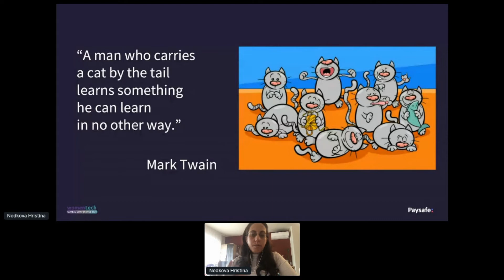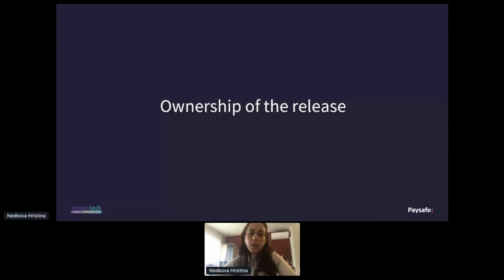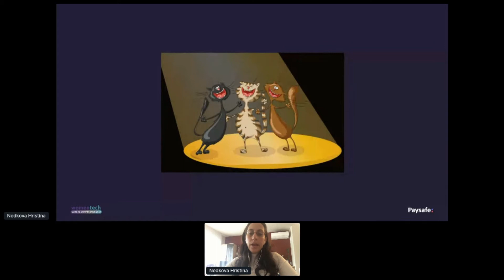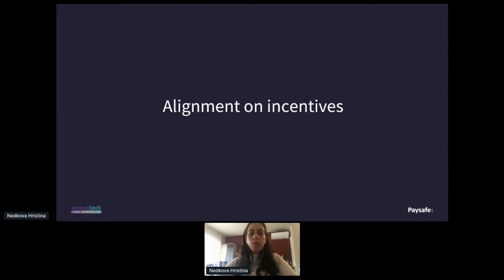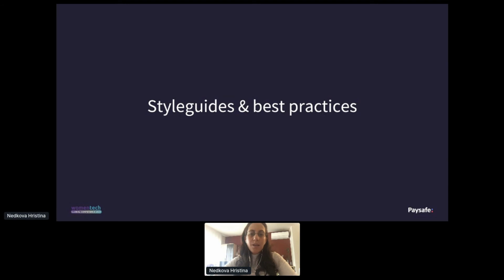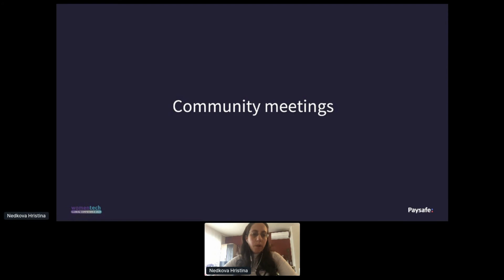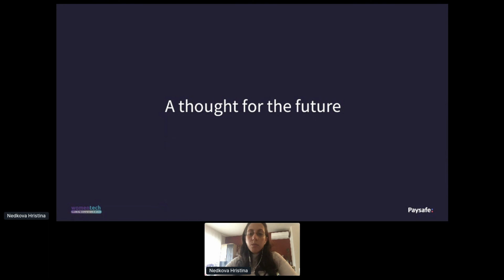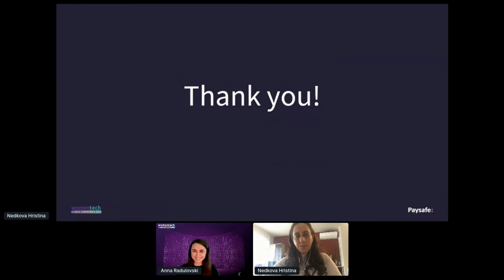Transform your teams to effective engineering community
Hristina Nedkova
Senior Engineering Manager at Paysafe